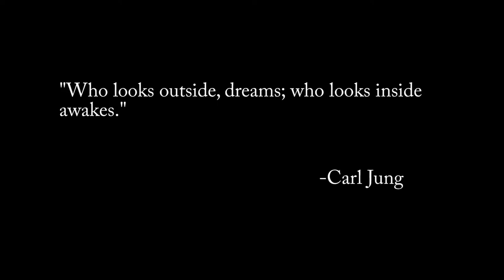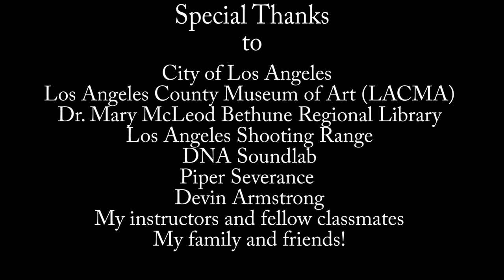The Bench dir. Quentin Murphy ||| Veterans Make Movies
U.S. Air Force veteran Quentin Murphy’s film depicts "a man tormented by a past offense, who jeopardizes everything by committing another even graver offense."

This film was created in the Veterans Make Movies (VMM) program, a series of eight-week workshops presented by the Los Angeles County Museum of Art in collaboration with the Los Angeles Public Library, which teaches veterans how to capture their unique perspectives in film.

This project was made possible in part by the Institute of Museum and Library Services, Sony Pictures Entertainment, and The Albertsons Companies Foundation and The Vons Foundation.